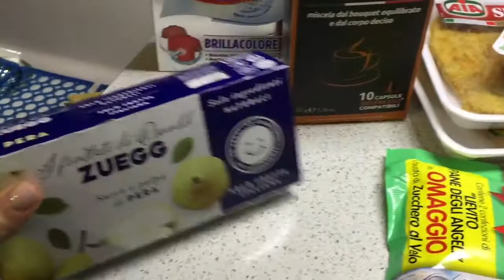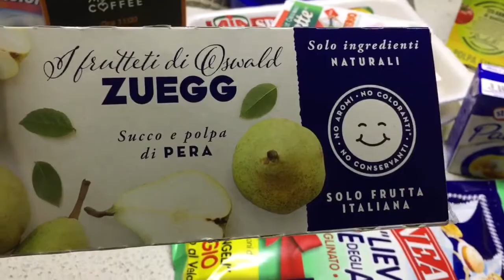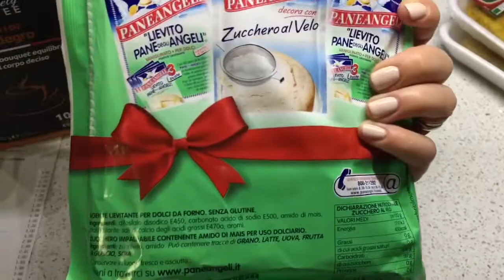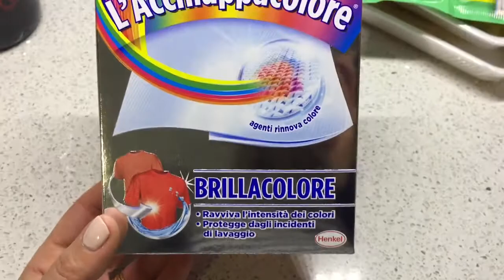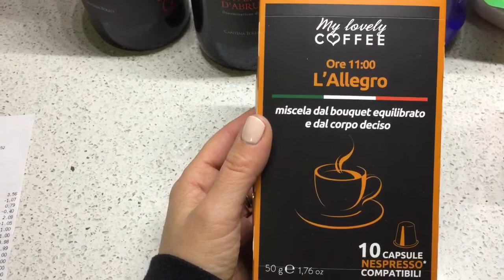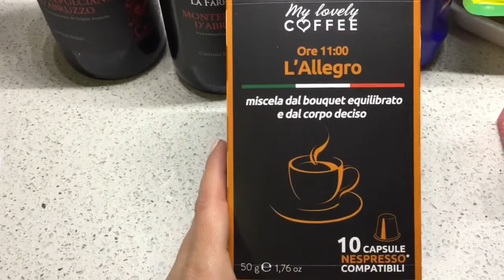SVUOTA LA SPESA SIMPLY - Mamma Bianco #61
Come sempre spero possa darvi qualche nuovo spunto sulla spesa! A presto!